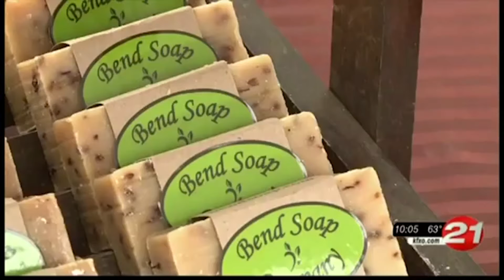Bend Soap Company Celebrates 5 Years!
Celebrating our 5-Year Anniversary with a big "Open Farm" event.  Hundreds of loyal customers, neighbors, tourists, and more came by for free product, giveaways, tours of the family's operation. One lucky winner even won their very own baby goat!

Local News Channel 21 KTVZ was there to cover the story.